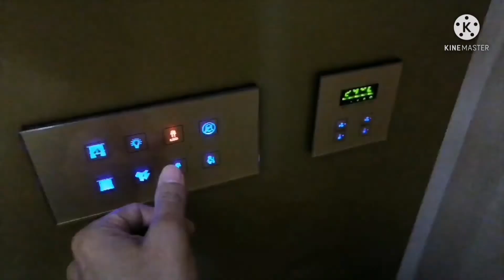the Domain hotel and spa Bahrain ফাইভস্টার হোটেল।Five star hotel. How to make honeymoon setup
ফাইভ স্টার হোটেল। হানিমুন সেটআপ আমি নিজেই বানিয়েছি। হানিমুন সেটআপ বানাতে তিন থেকে চার ধরনের তোয়ালে লাগে। গোলাফ ফুল লাগে।আপনি এই ভিডিও টি দেখলে আপনি ও নুজে নিজে হানিমুন সেটআপ বানাতে পারবেন।

VISIT MY PERSONAL BUSINESS WEBSITE